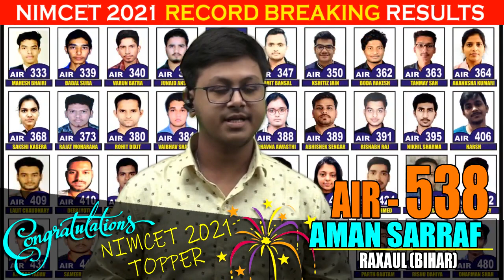Winning strategy of "AMAN KUMAR SARRAF" AIR - 538 | NIMCET - 21 | Impetus Gurukul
Winning strategy of "AMAN KUMAR" AIR - 538  NIMCET - 21 | Impetus Gurukul
This is Sharad Neha Gupta and in this video "AMAN KUMAR" will share his experience of achieving AIR - 538 In NIMCET 2021 Exam. So sharing with you all his success journey with Impetus Gurukul.